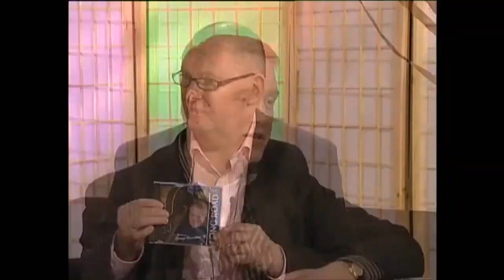Colin Elliott being interviewed by Sean Green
Live Issue are a Country / Gospel band from Northern Ireland.